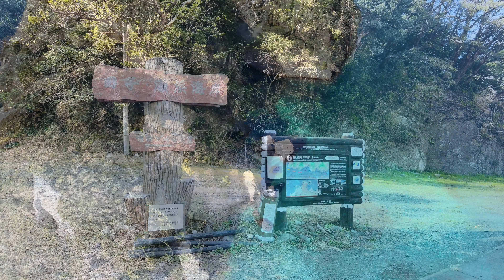透明度がハンパない！「尊之島・田子島」【4K ドローン空撮 No.110】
陸よりにある三つの島が山の字形に寄り合った形をしているのが尊之島（そんのしま）と呼ばれる無人島で、尊之島の沖合に一対の島があり、この一対の島が田子島と呼ばれています
尊之島を正面に見る田子・瀬浜海岸から見える透明で青い海は潜ってみたくなります
場所：静岡県賀茂郡西伊豆町田子